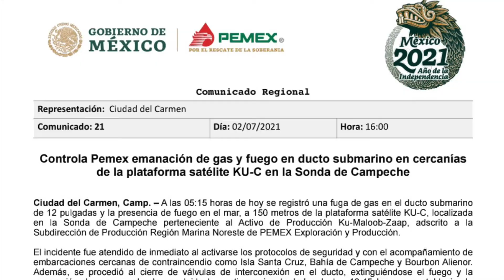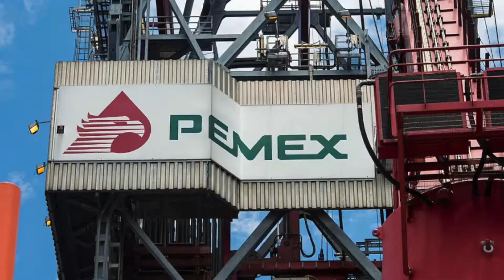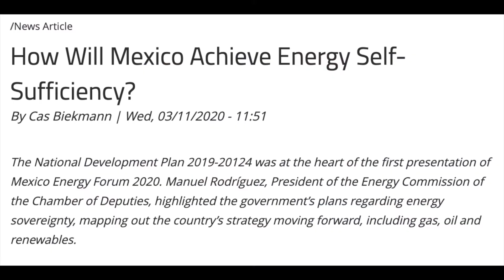The Gulf of Mexico Fire Explained Under 3 Minutes (2021)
The Gulf of Mexico was on fire. Here is how this happened.
At 5:15 am on July 2nd, 2021 - the eye of fire was spotted. An underwater gas pipeline burst in the Gulf of Mexico. The pipeline is owned by Pemex, the Mexican state-owned oil company.
The underwater pipeline connects to a platform in the Ku-Maloob-Zaap oil field. This offshore oil field accounts for about 40% of Pemex's oil production.

In this offshore oil field, one of the main ways to recover oil from the seabed is by injecting natural gas and nitrogen. Being the flammable one, experts suggest that natural gas was in the pipeline that burst.
According to statements from Pemex, the facilities were hit by electrical storms and heavy rains which is why the fire happened.
Using a combination of water and nitrogen, the fire was extinguished within 5 hours.

At this time, the effect of the fire on marine biodiversity and the environment is unknown although Pemex states that there was no environmental damage.
This claim is highly suspicious which is why groups such as Greenpeace have requested Pemex to conduct an environmental assessment of the damage done by the fire.
An interesting point is that if the fire had not happened, it would have taken Pemex much longer to discover the gas leak from the underwater pipeline.

This pipeline fire is not the first accident caused by Pemex. This company has a long history of accidents. Between 1984 and 2019, Pemex has directly been responsible for over 600 deaths mainly due to pipeline explosions in Mexico.

It is also the 7th most polluting company in terms of carbon emissions. Despite being the most indebted oil company in the world, the Mexican government continues to support Pemex because nearly a third of all tax revenue comes from this company.
Mexico seeks to become energy independent and cut reliance on foreign energy which is why companies like Pemex continue to succeed. Seeking self sufficiency in terms of energy production is an admirable goal.
However, non-renewable sources such as oil and gas are not the answer. We need to move towards renewable sources and clean energy sources for a future that is livable for coming generations.

0:00 Gulf of Mexico Fire Intro
0:17 Underwater Gas Pipeline Explosion
0:43 Environmental Impact of the Gulf of Mexico Fire
1:21 Pemex History of Accidents
1:43 Pemex and Mexican Government
2:05 Energy Shift to Renewables
2:22 Conclusion

Sources:

1. NY Times Article on the GOM Fire

2. Pemex info on Wikipedia

3. Reuters article on the eye of fire

4. Offshore Technology article on Ku-Maloob-Zaap

5. Pemex Death Toll on Statista

6. Eye of Fire article

7. Rigzone article on Mexican Energy Independence

8. History of Pemex Accidents on Futurism

This channel is dedicated to environmental issues and solutions. The content is focused on how we can improve our relationship with our planet and become more conscious human beings.